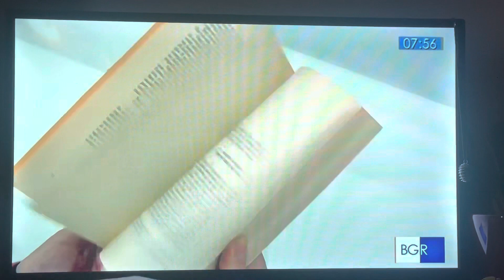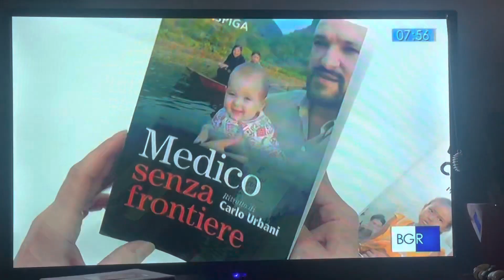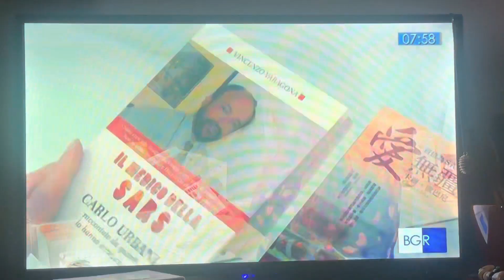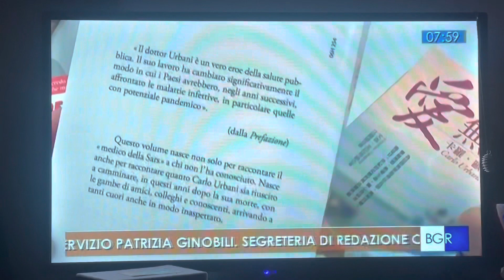scaffale @tgrraimarche8273 dedicato ai libri su